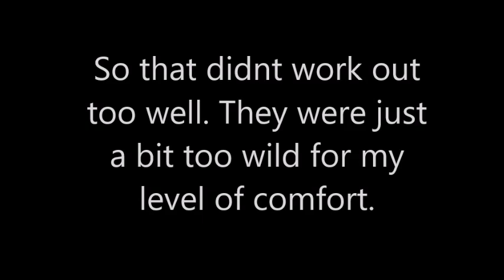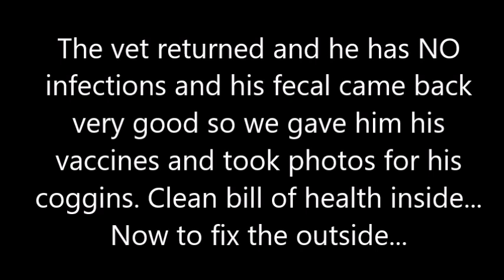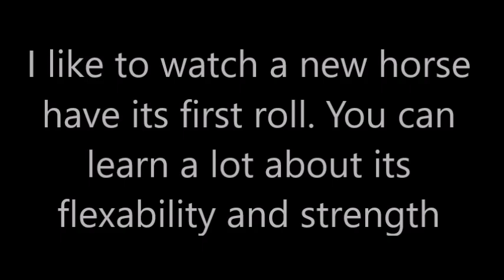What's this??? A SUPRISE!!! Wild Horses and a New Rescue Horse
Here's what you all have been waiting for. Wild Horses!

Summerfield Farm and Draft Horses is a small horse farm located in East Bend, NC where we personally save 4 Draft horses per year from the slaughter pipeline, retrain them as trail horses and steady field companions in their forever homes..